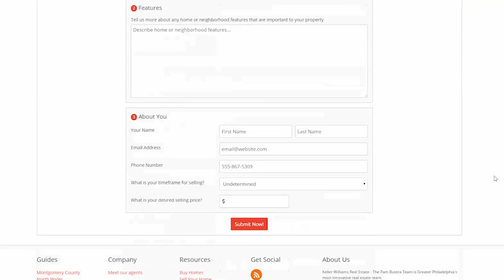Philadelphia Real Estate Agent: How to get cash back at closing as a buyer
- We're seeing a trend emerging that is allowing our buyer clients to get cash back at closing. People accomplish this by financing their closing costs. With interest rates so low, this is not a bad option for you if you're buying a home. Even most home sellers don't seem to mind that buyers are taking this alternative route. Watch this video to learn more!

Want to sell your home?

Want to buy a home? Search all homes for sale

Pam Butera
Keller Williams Real Estate
910 Harvest Drive